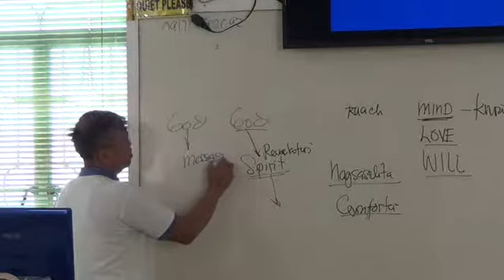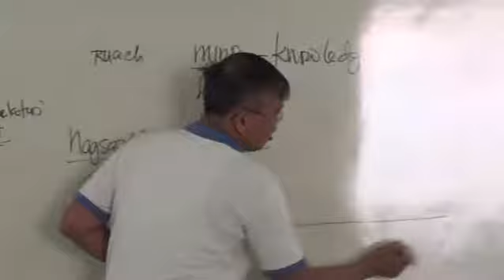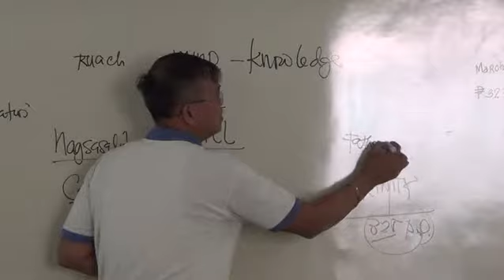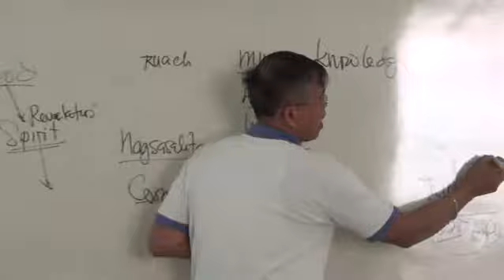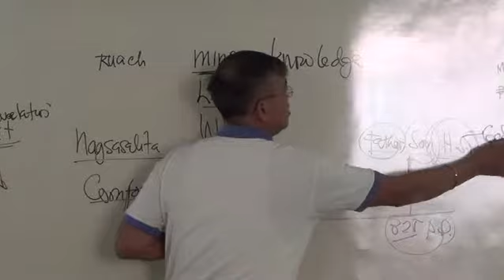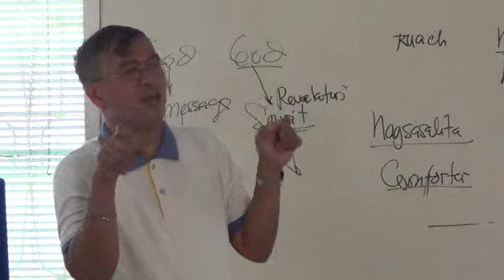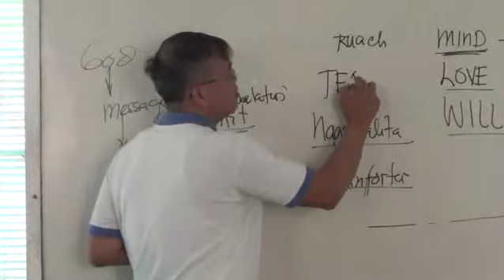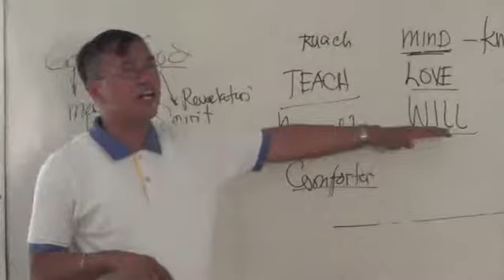EP49PT06 The Personality of the Holy Spirit